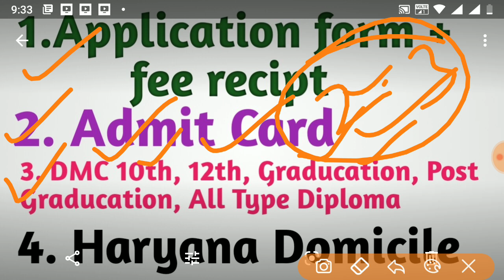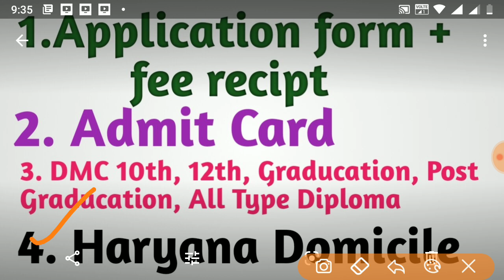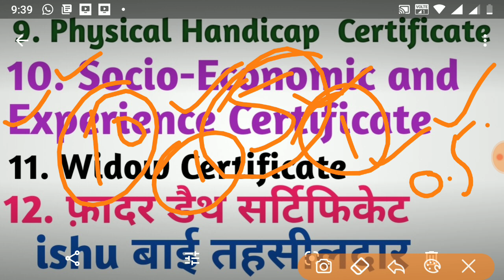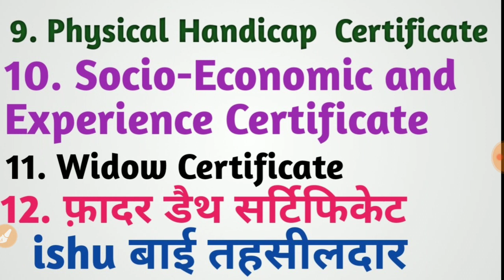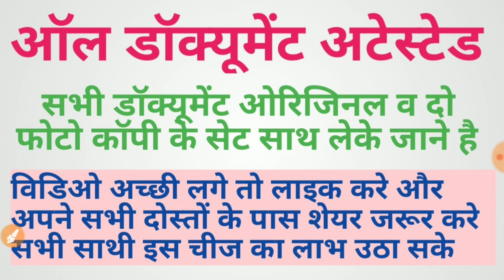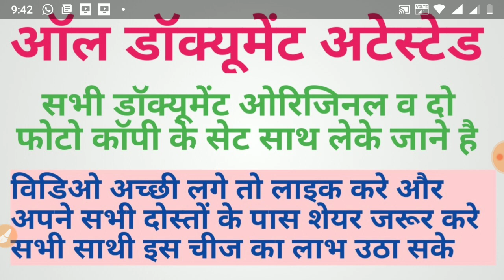HSSC JE, CLERK, POLICE, DOCUMENT VERIFICATION करवाने है अभी आप घर पर ही हो ये विडिओ जरूर देख लेना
Hello दोस्तों में ओपी Yadav -
आप ने HSSC हरियाणा  का कोई भी फॉर्म फील कर रखा है Haryana Clerk, Haryana JE, Haryana Police etc इस विडिओ को एक बार जरूर देख लेना आपके बहोत काम की चीज है कही आप कुछ भूल तो नहीं गये हैना step by  step सभी डॉक्यूमेंट क्या क्या लेके जाने है और किस किस के signature किस डॉक्यूमेंट पर करवाने है देखलो काम की चीज है चैनल को सब्सक्राइब भी करलो बेल आइकॉन को फ्रेश करलो हर अपडेट सबसे पहले आप लोगो तक पहुंच सके जय हिन्द जय भारत